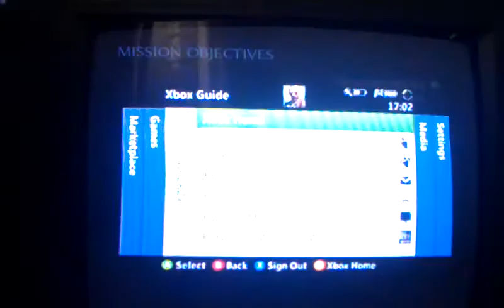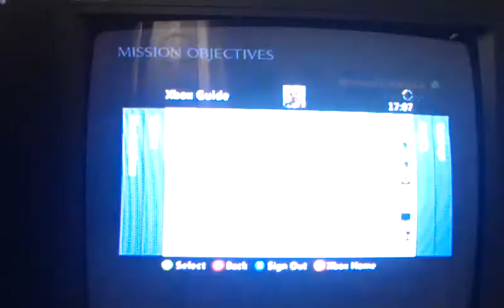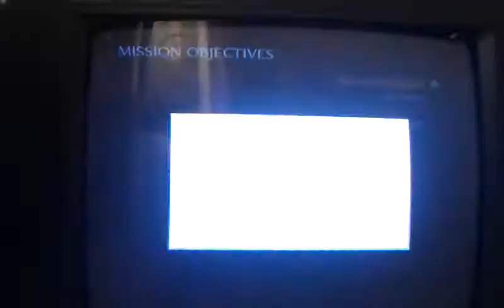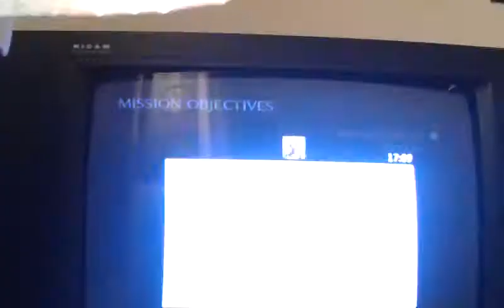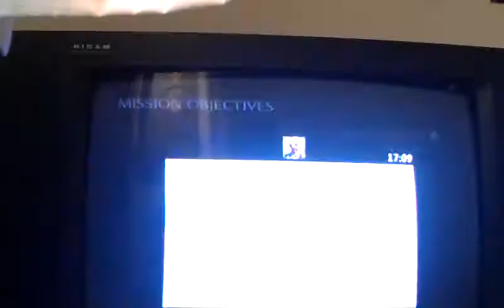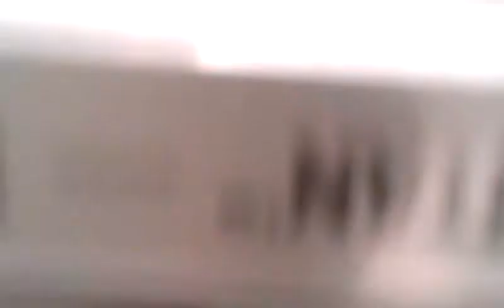CoD WaW: Shi no numa modded (part1/2)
part 2 link: